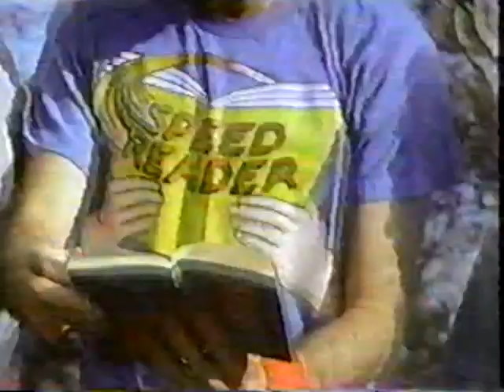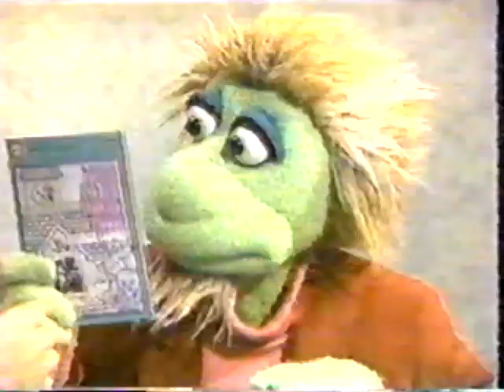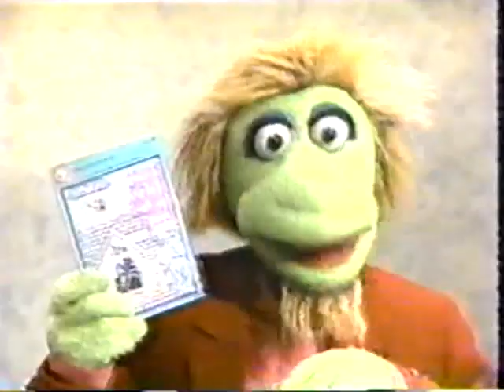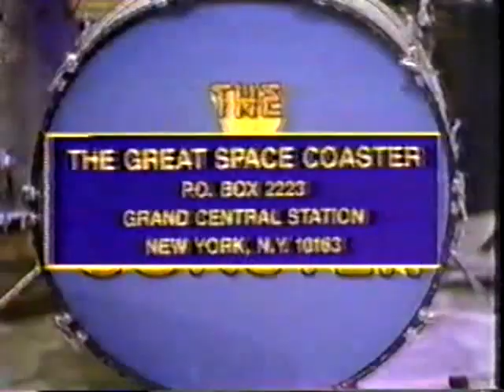The Great Space Coaster Anti-Gravity Day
Today is Anti-Gravity Day on The Great Space Coaster.  Any small object is floating into outer space.  The episode also includes a book review by Speed Reader where paranormal stuff happens in Gary's studio.  Get on board for a magical trip, and where we land this time is anybody's guess.  OFF WE GO!!!